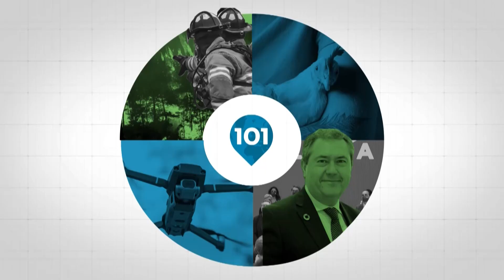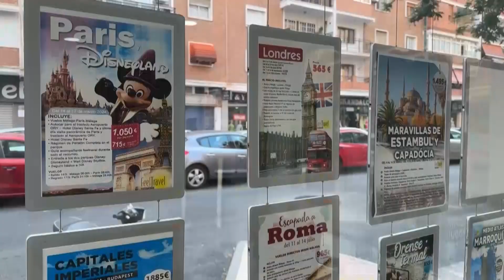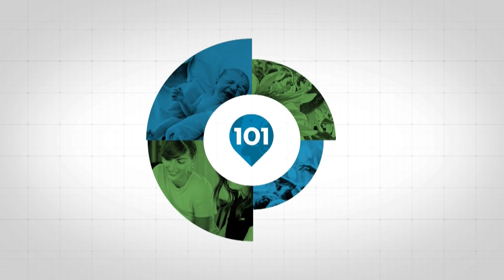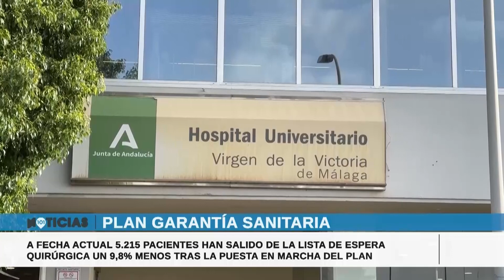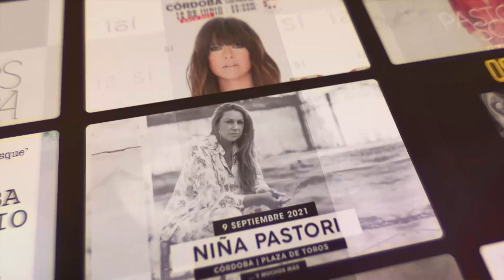🔴 Noticias Antequera 24 abril, toda la información de la Comarca de Antequera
NOTICIAS ANTEQUERA | Presentado por María Rosales

| Informativos 101tv Antequera | Toda la información de Antequera y su Comarca en nuestro informativo de 101tv Antequera | MÁLAGA | ANDALUCÍA | ESPAÑA | INTERNACIONAL | ANTEQUERA